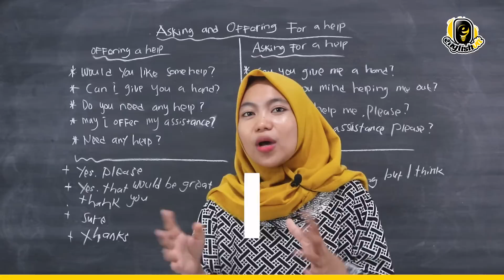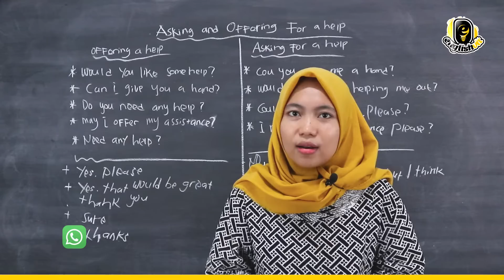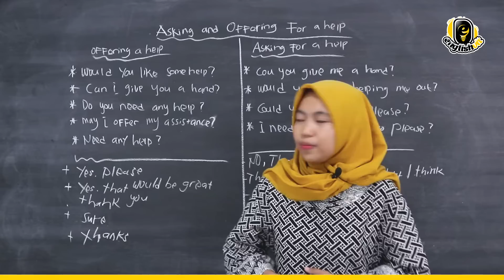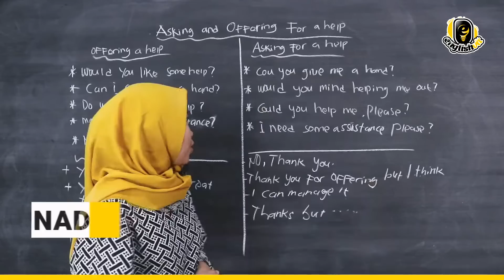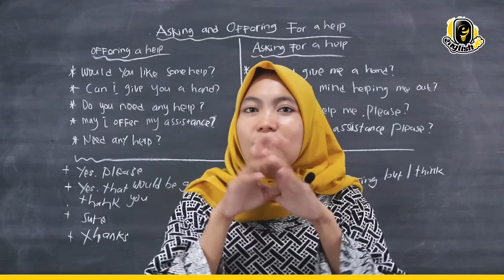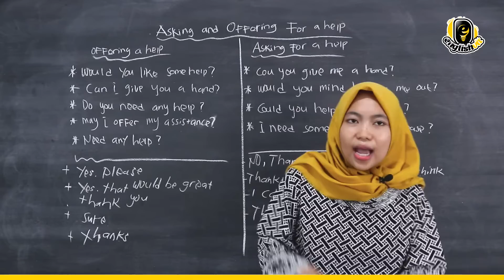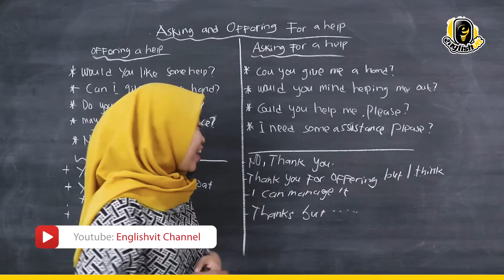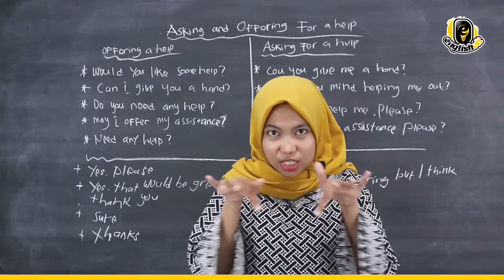Cara Mudah MEMINTA / MENAWARKAN BANTUAN dalam Bahasa Inggris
Hi sobat Englishvit!!!

Untuk kamu yang sedang belajar speaking, kita bakal kasih tips buat kamu semua nih, gimana sih cara simpel meminta atau menawarkan bantuan dalam bahasa Inggris..!!

Mau tau seperti apa caranya?? Yuk langsung aja tonton videonya..!!

Dukung kami terus untuk memberikan kamu video-video menarik seputar pelajaran bahasa Inggris. Dan jangan lupa ikut kelas online bersama kami agar progres belajar bahasa Inggrismu semakin terpantau dan terkontrol.